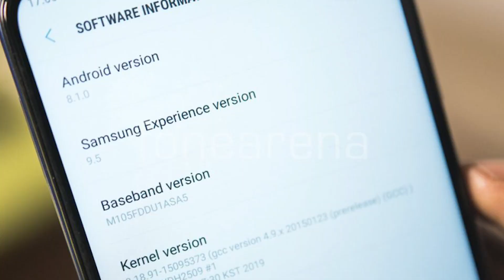Samsung Galaxy M20 Full Review in Bangla | Samsung Best Mid Budget Smartphones in 2019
In This Video I am Showing Samsung Galaxy M20 Full Review in Bangla | Samsung Best Mid Budget Smartphones in 2019.

So, finaly launches in India is the new smartphone Samsung M series Samsung galaxy M20, which is Samsung's first Notch phone. Apart from this, its price starts from only 13 thousand taka.It Has 6.3 inch 19:5:9 aspect Ratio Ips lcd display,1.8 Ghz Octa core processor with exynos 7904 & 12+5 mp Rear camera & 8 mp for selfie.